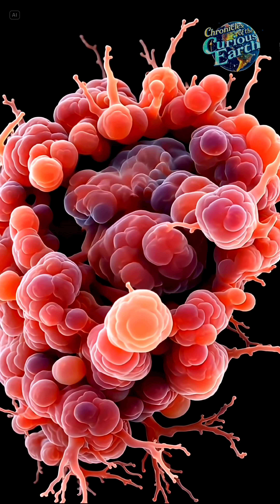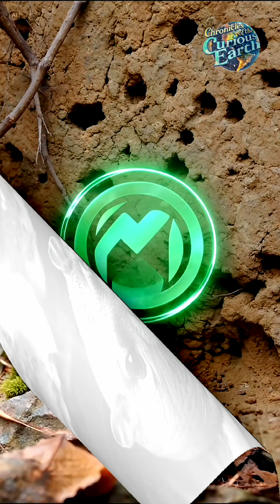The Animal That Never Gets Cancer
It’s blind. Wrinkled. Lives underground. But the naked mole rat rarely gets cancer—and may hold the key to curing it. Discover the quiet creature rewriting our understanding of biology.